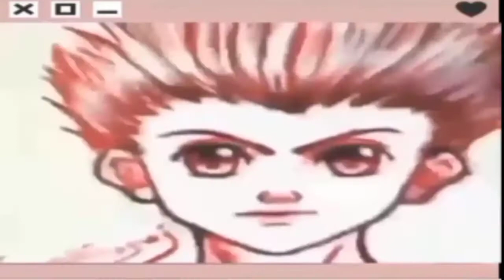بعد ارت بلوك رسمه جديده من خيالي. 😺🥀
ولا تنسوا أكيد الأشتراك في قناة
و تفعيل زر الجرس🔔
ليصلكم كل جديد ودعمي👍🏿
لأستمر في رفع الفيديوهات لكم
و مشاهدة ممتعه للجميع

استقرام😃👇🏿

فيسبوك بوك😃👇🏿

التليجرام

مقاطع نصائح لرسم أنمي بصوتي👇🏿😇

رسم شخصيات الأنمي👇🏿😇

مقاطع رسم شخصياتي الخيالية👇🏿 😇

مقاطع تحدياتي👇🏿 😇

وشكرا لكم 🤗💕